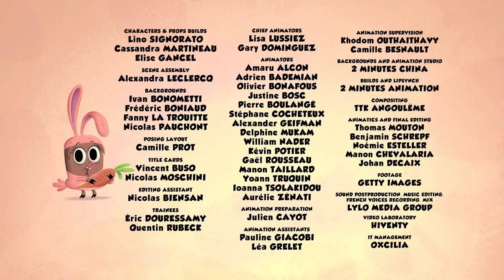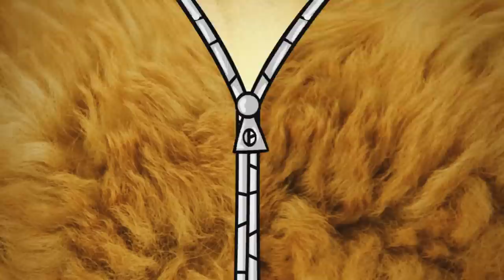Zip Zip *Summer break* 2 hours COMPILATION Season 2 - Cartoon for kids